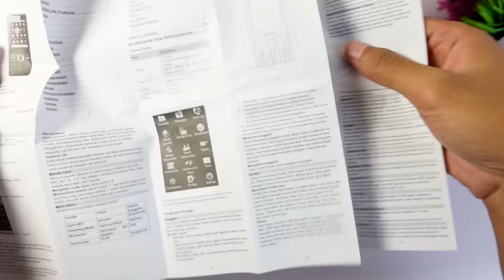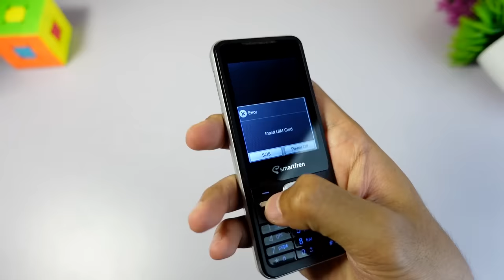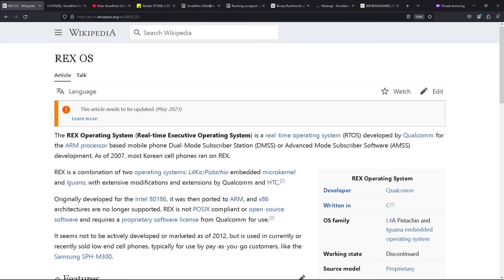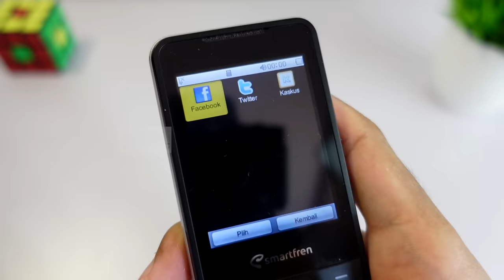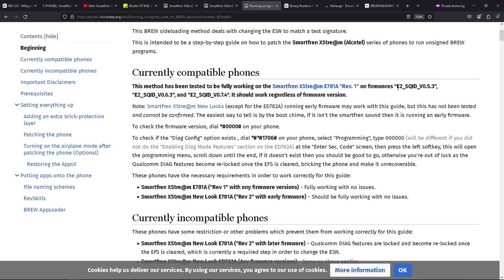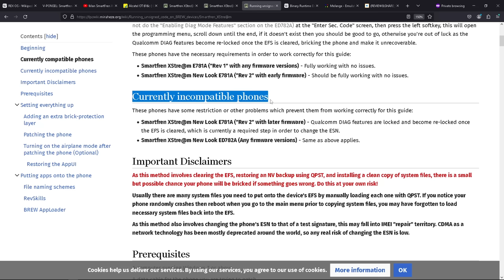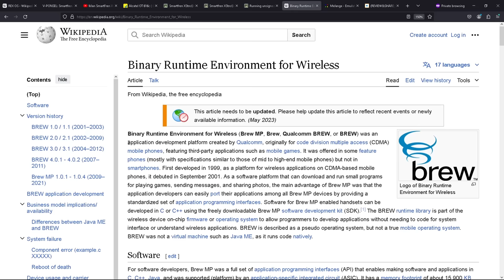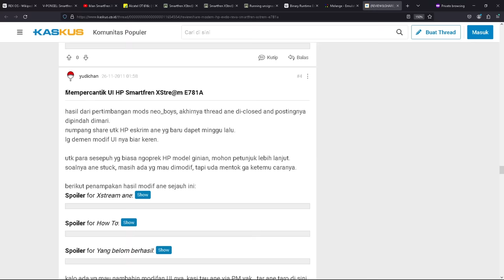COBAIN HP YANG PERNAH MERAKYAT, BISA JADI MODEM! - Nostalgia & Oprek Smartfren Xstream E781A REX OS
Kali ini membahas Handphone murah yang punya banyak fitur dan menggunakan OS dari Qualcomm REXOS, yaitu Smartfren Xstream E781A. Gimana ya design, fitur, performa dan perbedaan dari perangkat ini? Yuk nonton videonya sampai habis!

Video ini dibuat dengan kata-kata yang kurang formal dan diusahakan supaya lebih mudah dimengerti oleh banyak kalangan usia.